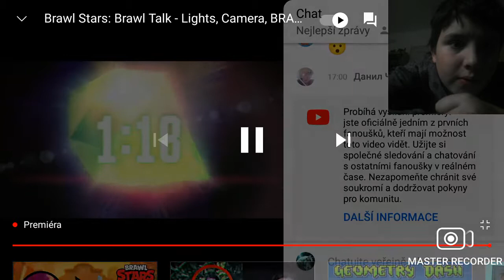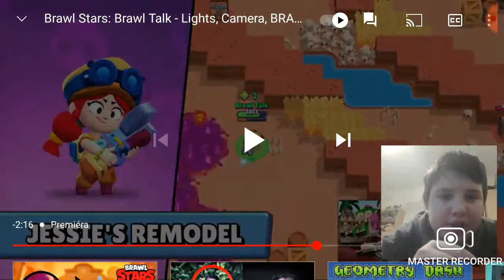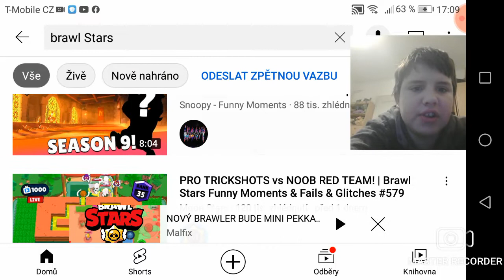brawl taaaalk!!!!!!!!!!!!!!!!!!!!!!!!!!!!!!!!!!!!!!!!!!!!!!!!!!!!!!!!!!!!!!!!!!!!!!!!!!!!!!!!!!!!!!!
Master Recorder